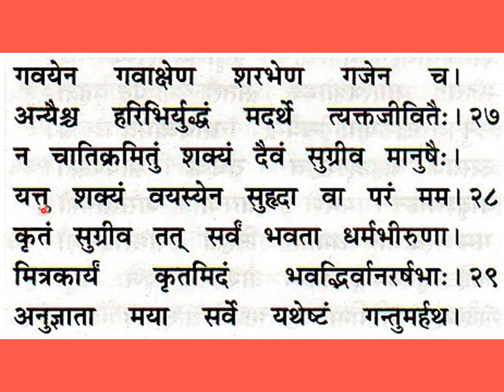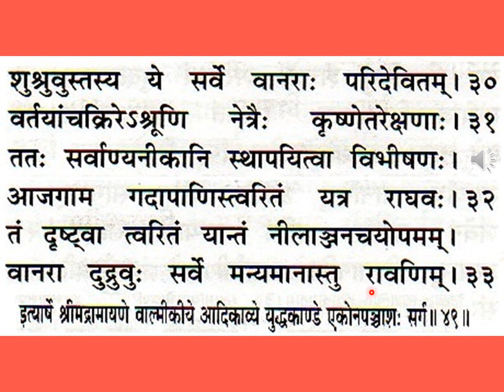श्रीमद्वाल्मीकीयरामायणम् युद्धकाण्डम् एकोनपञ्चाशः सर्गः Srimad Valmiki Ramayanam Yuddha Kandam,Ch 49